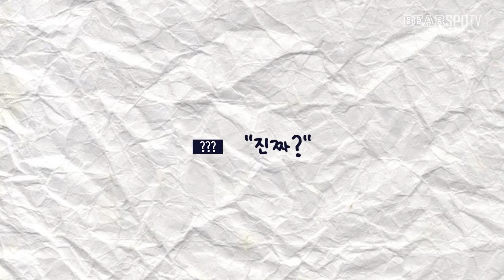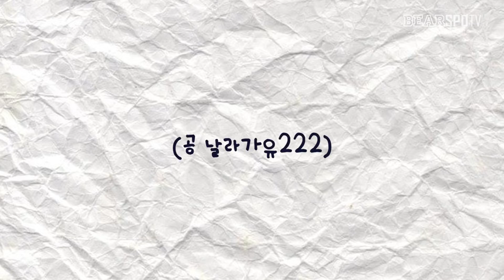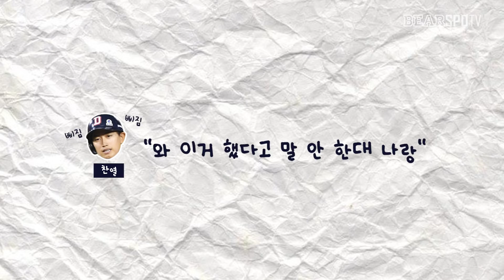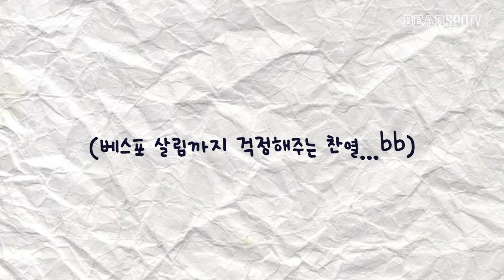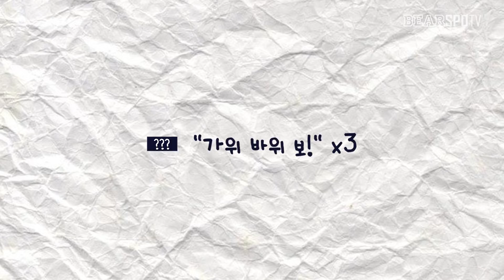[베어스보이스] "찬욜! 너 차깨! 항상 코마워!"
첫 1군 엔트리에서 안타와 타점을 기록했던
두산베어스의 '미★래' 양찬열 선수에게
훈련 중 마이크를 달아보았다! 과연 무슨일이!?